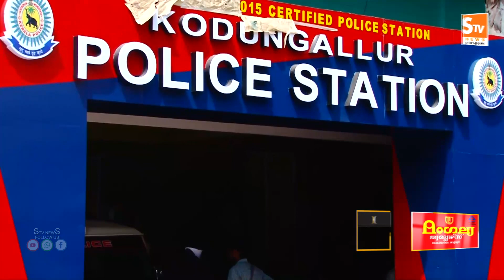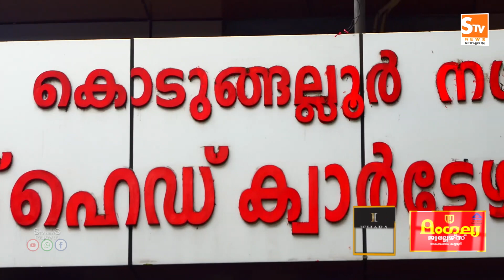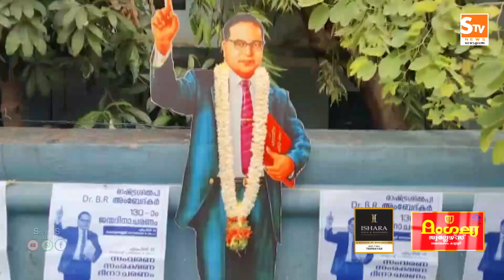Kaipamangalam Stv News @ 9 PM 15.04.2021